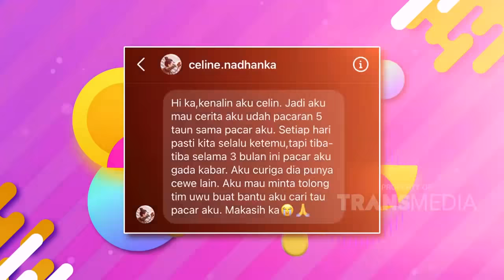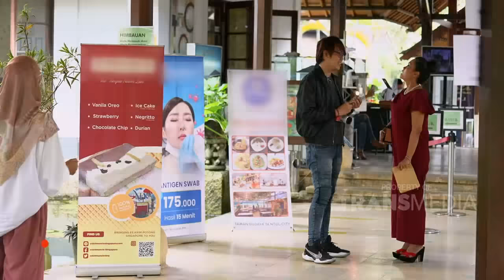RICIS DAN HARRIS INVESTIGASI PACARNYA CELINE YANG HILANG KABAR! | UWU MOMENT (27/3/21) P1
UWU MOMENT
TAYANG SETIAP SABTU - MINGGU PUKUL 18.00 WIB